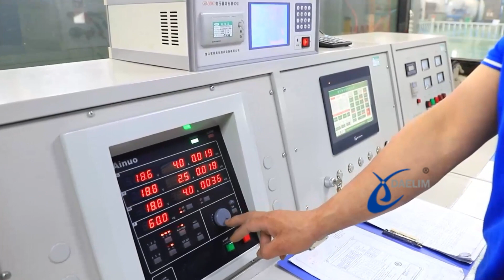Pole Mounted Transformer Standards | Daelim Transformer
In this comprehensive guide, we delve into the intricate standards that govern these Pole Mounted Transformer, ensuring international quality, safety, and performance by Daelim Transformer.

🌐 International Standards Covered:
🔧 ANSI/IEEE C57
🔧 CSA C2.1 and CSA C2.2
🔧 IEC 60076
🔧 AS 60076
🔧 ENA TS 35-1

📚 Key Points Explored:
👉 ANSI/IEEE C57: Unravel the American National Standards Institute (ANSI) and Institute of Electrical and Electronics Engineers (IEEE) guidelines, setting the benchmark for transformers in the United States.

👉 CSA C2.1 and CSA C2.2: Gain insights into the Canadian Standards Association (CSA) standards, emphasizing safety and performance parameters for Pole Mounted Transformers in Canada.

👉 IEC 60076: Journey through the International Electrotechnical Commission (IEC) standards, fostering global uniformity and interoperability in transformer design and manufacturing.

👉 AS 60076: Delve into the Australian Standard (AS) specifications, promoting efficiency, sustainability, and reliability in transformer operations.

👉 ENA TS 35-1: Navigate through the Energy Networks Association (ENA) Technical Specification, a vital guideline in the United Kingdom ensuring transformers meet rigorous safety and performance criteria.

🏆 Quality and Safety Assurance:
Discover the rigorous testing and quality assurance processes that transformers undergo to meet and exceed these standards. Learn how adherence to these benchmarks contributes to the longevity and efficiency of Pole Mounted Transformers by Daelim Transformer.

🔒 Safety First:
Understand the safety measures integrated into these standards to safeguard both the transformers and the electrical systems they power.

Connect with Daelim Transformer Official Networks.

We'd love to hear from you! Features and designs may vary in different regions. To know more please visit our